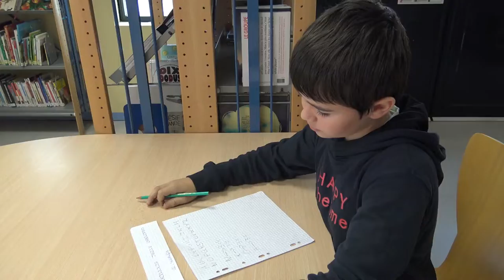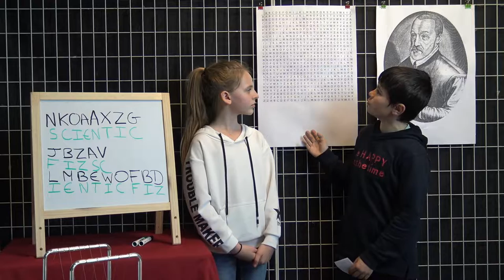Le codage de Vigenère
Le codage de Vigenère marque une belle avancée dans l'histoire de la cryptographie puisqu'il résiste à l'analyse des fréquences des lettres. En effet, grâce à l'utilisation d'une clef, que l'on peut choisir comme on veut, une même lettre est codée par plusieurs lettres différentes dans un même message.

Il faudra environ 300 ans pour le percer.